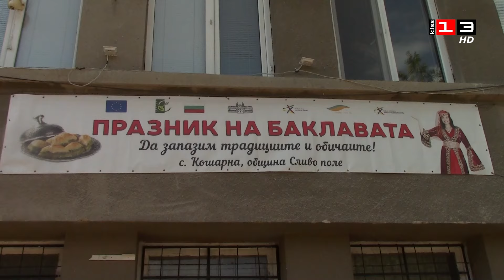За трета поредна година село Кошарна бе домакин на Празник на баклавата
За трета поредна година в сливополското село Кошарна се проведе Празник на баклавата. Имаше и богата фолклорна програма с изпълнения на състави от общините Сливо поле, Силистра и Русе. Всички участници получиха символични награди. Организатор на събитието е Народно читалище "Иван Вазов - 1927" в Кошарна. Гостите на празника бяха посрещнати с шербет, баница и баклава. Имаше и специален кът, където можеше да се види варене на кафе на пясък и приготвяне на баница и баклава.